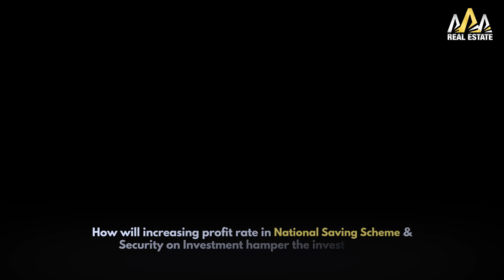Real Estate Insights By AAA Associates' Executive Manager of Sales Afraz Ali & Zain Rishi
A plethora of elements of economic policies by government and political situation impact the Real Estate Industry; the prevailing and fluctuating prices, demand and supply, investment potential, and other complications of capital and revenue.
The experts in the field, Executive Managers Sales at AAA Real Estate share their wisdom and insights to shed light on the issues and lead your way!
We asked important Queries concerning Real Estate from AAA Real Estate Sales expert professionals, to understand where and how to invest, and which significant points to keep in consideration.